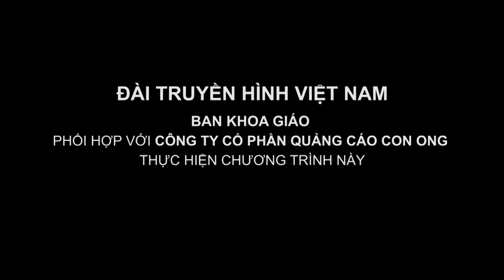SPEC – CHỐN BÌNH YÊN | KHÔNG GIAN XANH